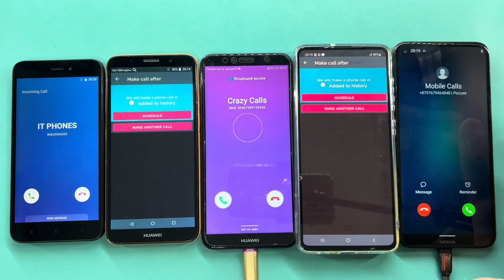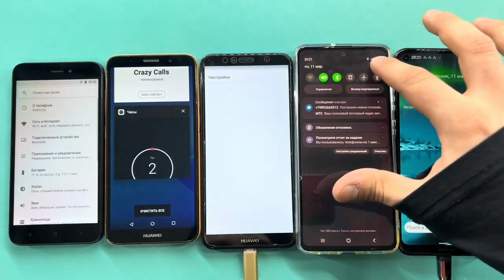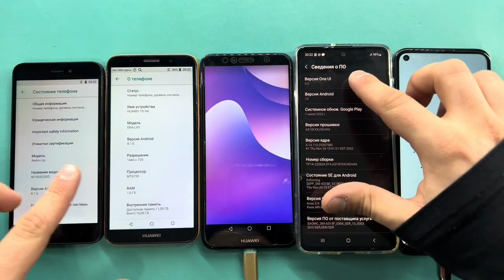Redmi Go, HUAWEI Y5, HUAWEI Y6, Galaxy A51, Nokia 5.4/Madness Phone Fake And Crazy Alarm Timer Calls